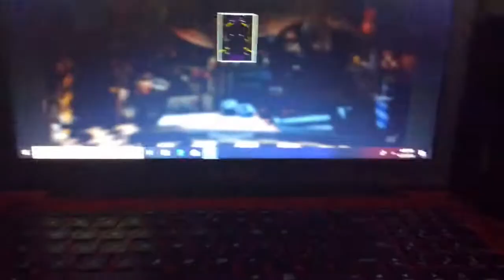Fredbear has been Revealed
I’m hyped of Fredbear was Revealed